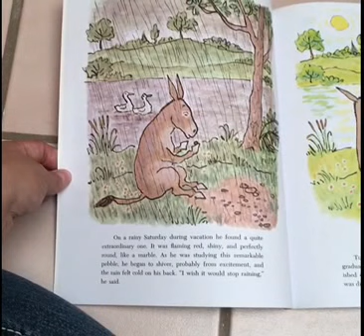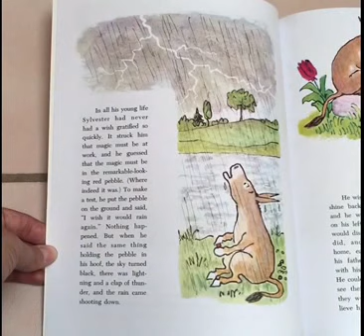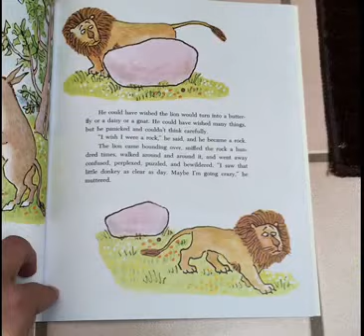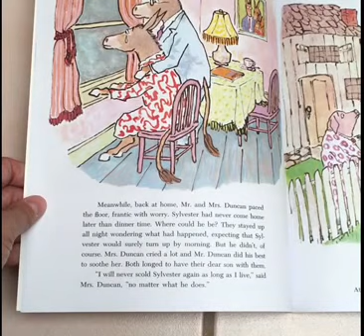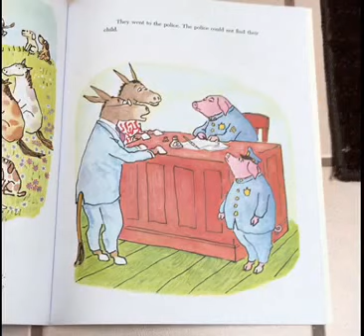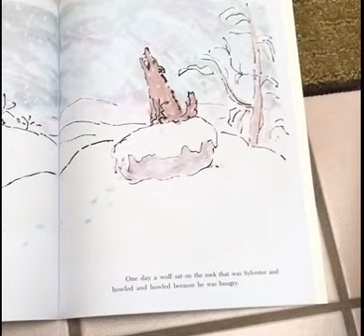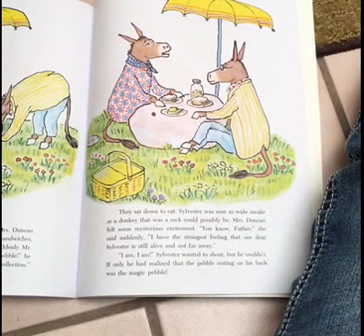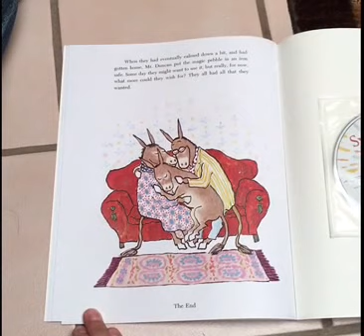Sylvester and the Magic Pebble